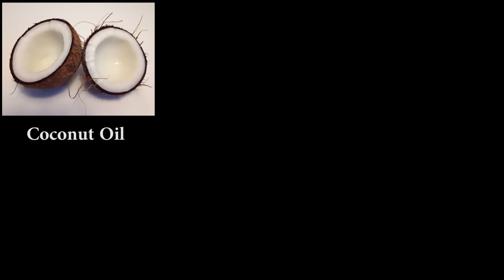Adai Dosa Recipe in Tamil / How to make Adai Dosa in Tamil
In this video we will see how to make adai dosa in tamil. Adai dosa recipe is very famous in the states of Tamil Nadu and Kerala. Adai is usually served with Avial kootu and Chutney. Adai is very healthy because it is made from mixed lentils and is a good source of protein. Usually in stores they add 2 cups of rice for every cup of lentils used however when we make at home we can use equal quantities of rice and all the lentils.
As a part of a mini-series, at the end of this video we will see which oil has no cholesterol.

Friends please do make this traditional breakfast recipe Adai dosa and enjoy it with some Avial and also please do share your valuable feedback in the comments below.